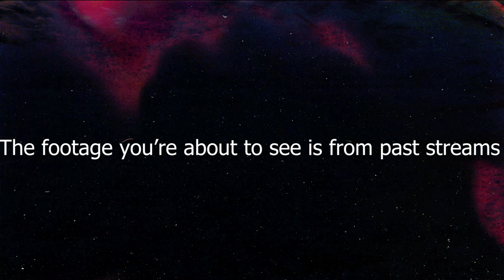EWWWW WHAT IS THAAAAT?!?!?!?? Kozy Plays: Inside - Finale Gameplay!!!